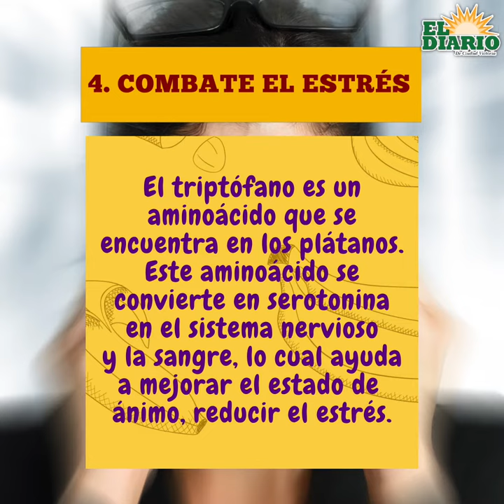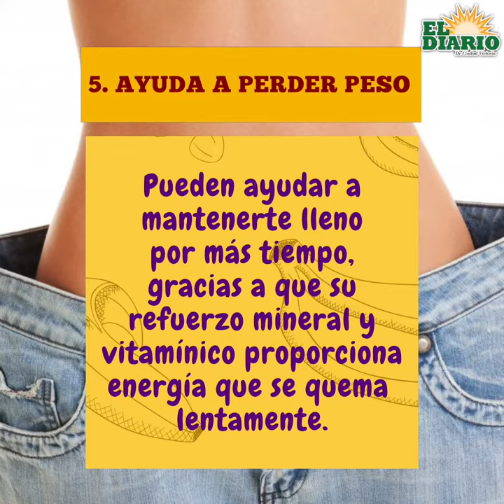9 razones para comer plátanos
9 razones para comer plátanos